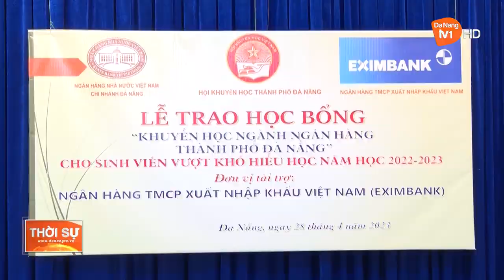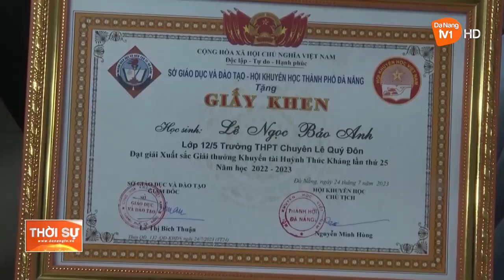ĐÀ NẴNG LAN TỎA PHONG TRÀO KHUYẾN HỌC, KHUYẾN TÀI